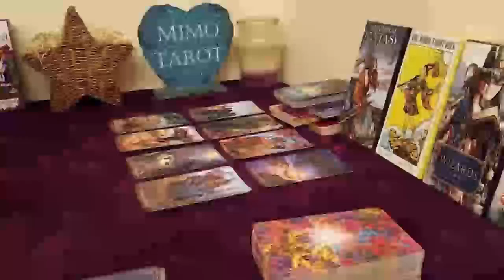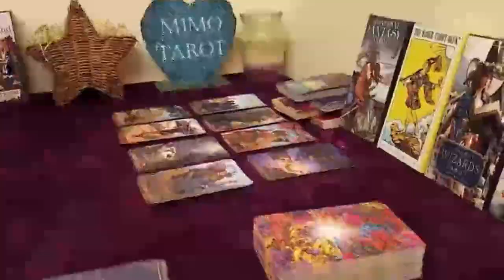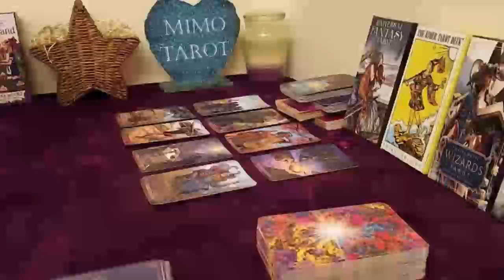CANCER TAROT LOVE READING, HOW THEY FEEL WILL HAVE YOU SHOOK1